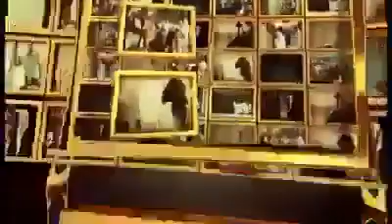Kabotar bazz bhaion k lia gift. Pigeon documentary.